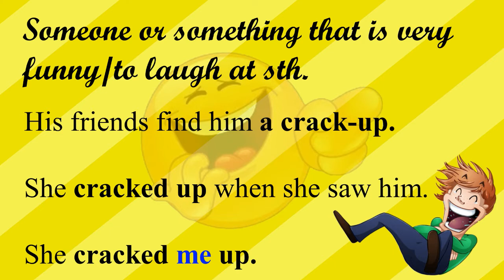Сrack up - перевод значение, примеры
Что значит 'To Crack Up'?  Учим новые слова, пополняем свой словарный запас разговорными английскими фразами.

To Kick Into High Gear - перевод, значение фразы